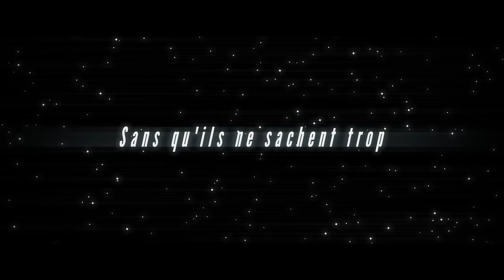Mrs Yéyé - Impasse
J’ai fini mon essor
Insolent
Me voici enfin
Au premier plan
Mais ce doux rêve
Étincelant
Était surtout
Aveuglant

Je rêvais d’amour
Je rêvais d’excès
Je rêvais d’un monde
Assis à mes pieds

Seule au sommet
De la pyramide
Mes rêves étaient vides

Si le ciel fait rêver vu du sol
Tout est trop grand trop froid dans l’espace
Moi qui voulais ne plus être seule
J’ai foncé droit dans l’impasse

Tous ces yeux qui brillent
Ces sourires rêveurs
Sont indélébiles
Même quand je commets, les pires horreurs
Et sur l’autre rive
Tous ces fossoyeurs
Qui m’ont pris pour cible
Sans qu’ils ne sachent trop pourquoi d’ailleurs

Je voulais dev’nir
L’éclipse solaire
J’ai perdu la vue
Brûlé mes repères
J’ai percuté l’karma
Comme un revers
Des SOS sans
Réponse vers la Terre

Tous ceux que j’ai
Abandonné derrière
Est-il trop tard pour
Revenir en arrière ?
J’ai coupé des ponts
Bâti des barrières
Laissé mes relations
Prendre la poussière

L’amour que je cherchais
N’est qu’une chimère
J’ai compris trop tard
Cet effet pervers
Je me sens si seule
Qu’ai-je fait de travers ?
Je voulais le ciel
J’ai eu les enfers

Embrasser les anges
Mais c’est Lucifer
Qui a volé mon âme
Changée en pierre
Tout doit disparaitre
J’ai fait l’inventaire
J’aimerais tant revendre
Ma vie aux enchères